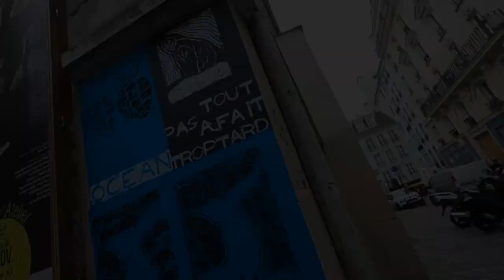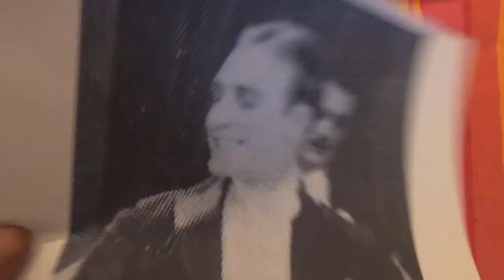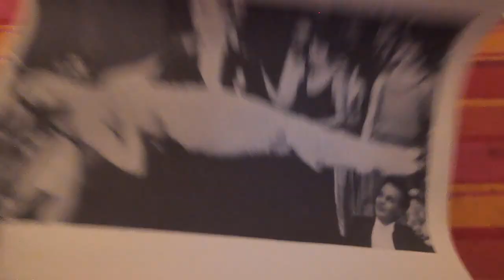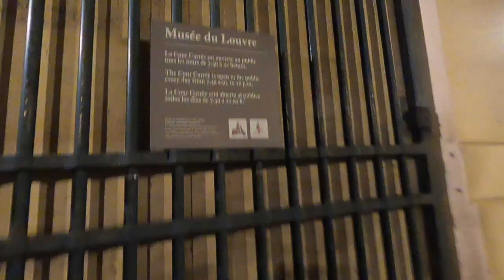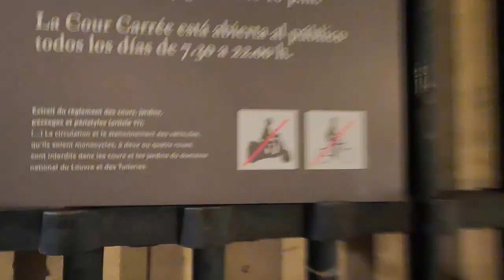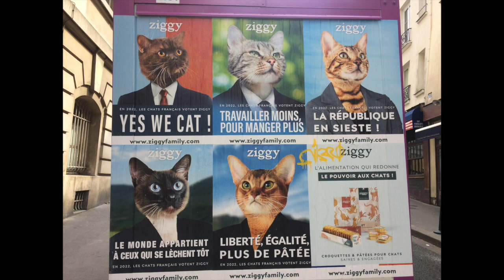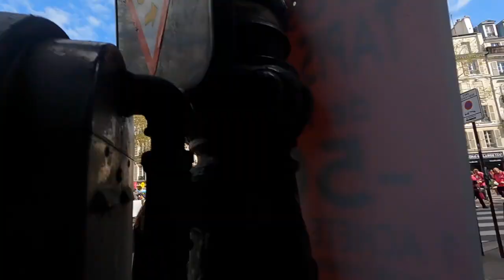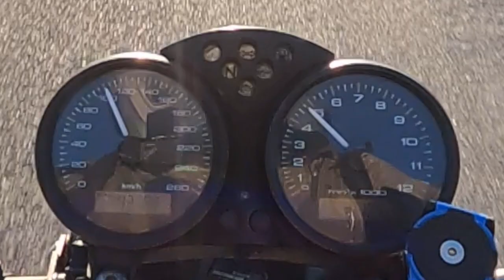13 Rue Gabrielle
Montmartre / Bastille / Louvre .. by foot or on a duck, in Montmartre, in Bastille, in the outside of the Louvre, filled with Musicians, Skaters, Rollers, a little home tour with a painting, Vistas, Pictures on walls, Stuff and Teaser of more?